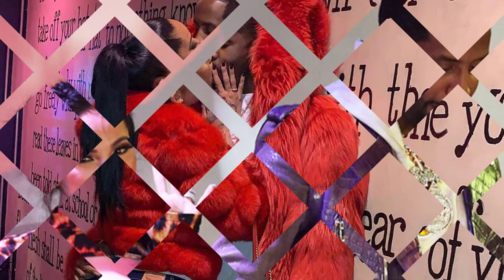Erica Mena Drops Bombshell on Safaree for Making Her Single Mother Twice